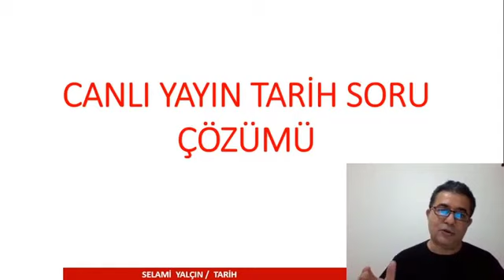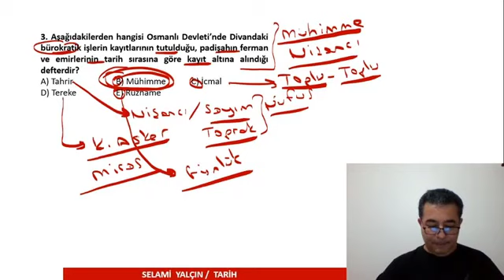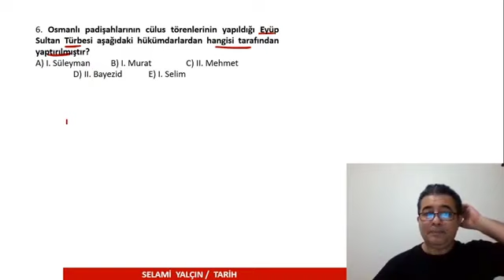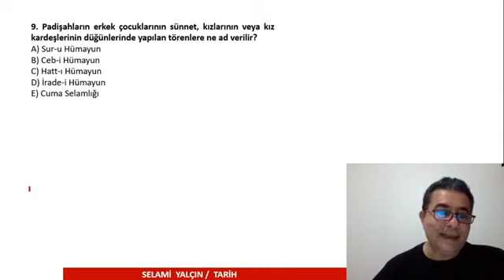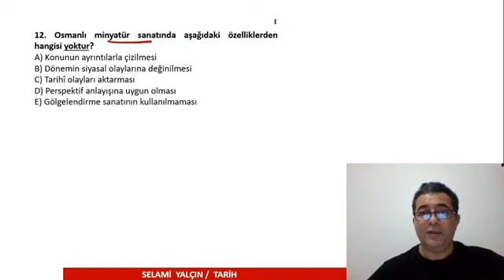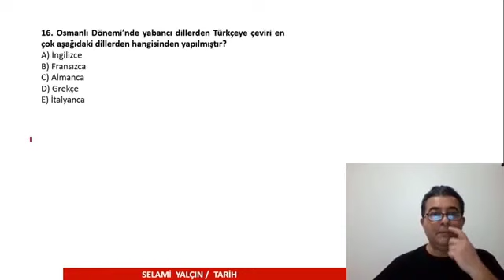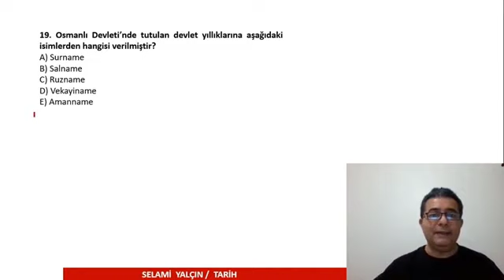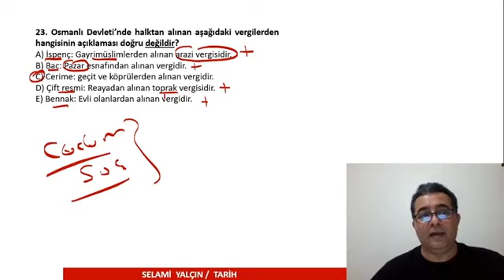2020 - OSMANLI KÜLTÜR VE MEDENİYETİ (ÖSYM'NİN ÜZERİNDE EN ÇOK DURDUĞU KONULAR)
Değerli arkadaşlar Türkiye’mizin ve dünyanın başına bela olan Korona virüs salgınından dolayı ülkemizde eğitim-öğretim faaliyetleri durmuş, gerek öğrenciler gerekse de sınava hazırlananlar bu durumdan zarar görmüştür. Ben elimden geldiği kadar bu süreçte yanınızda olmaya çalışacağım. Selami Yalçın İle Tarih Youtube kanalından ve selami.yalcin.tarih instagram sayfasından gerek YKS, KPSS ve gerekse de ÖABT ile ilgili canlı yayınlar yapıp, bu canlı yayınlarda soru çözümler, kısa net öz konu tekrarları yapacağım.
Kitaplarım için ulaşabileceğiniz siteler aşağıda verilmiştir.